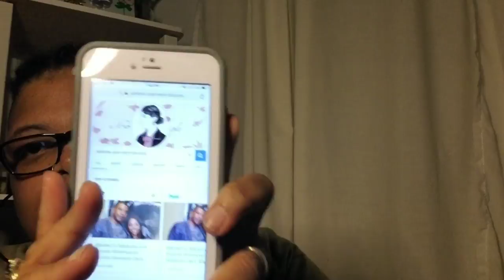#196 Married To Medicine Couple Divorcing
This made me sad. I'm so shocked. I just knew it was going to work out. Married To Medicine couple to divorce.

XOXO
❤Nele❤